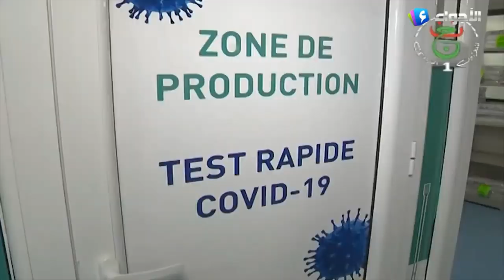الجزائر تبنيCOVID 19, ALGERIA BUILT NEW PLANT IN TWO WEEKS, PRODUCING 200 000 RAPID TESTS PER WEEK.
مصنع للاختبارات السريعة في ظرف أسبوعين بسعة إنتاجية ل 200 ألف إختبار في الأسبوع.